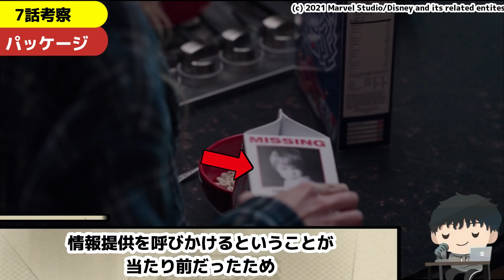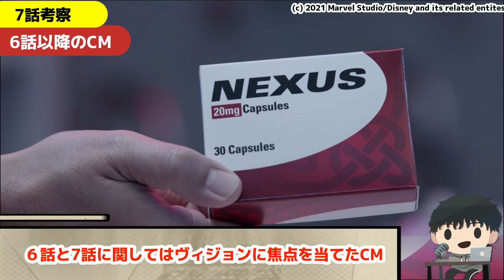【ワンダヴィジョン】我々は最初から解釈を間違っていた？1話〜7話を見直してみて気づいた点【MCU/アベンジャーズ/マーベル】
▶︎目次
00:00 オープニング
00:54 7話考察/パッケージ
01:27 7話考察/CM
02:02 6話以降のCMの意味とは？
02:39 7話考察/エンドクレジット
03:50 7話考察/謎の本
04:29 全体考察
04:49 全体考察/1話のオープニング
05:39 全体考察/ハート夫妻
06:15 全体考察/アグネスの助言
06:43 全体考察/壊れたヴィジョン
07:46 全体考察/白黒→カラー
08:28 全体考察/ハーブの不気味な言動
09:03 全体考察/来訪者の色
09:41 全体考察/アガサとS.W.O.R.D.
10:05 全体考察/アガサは敵か味方か